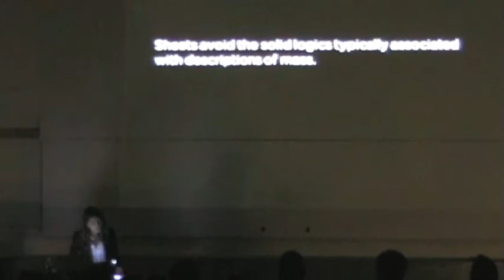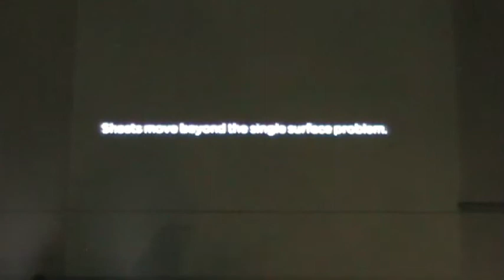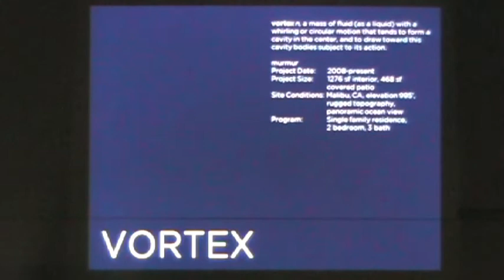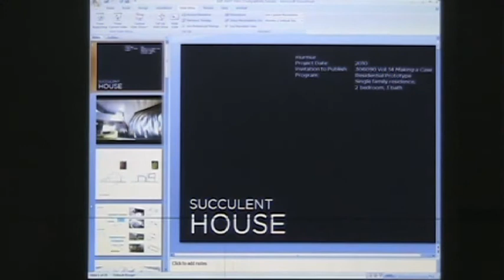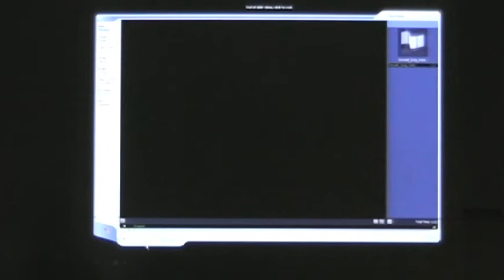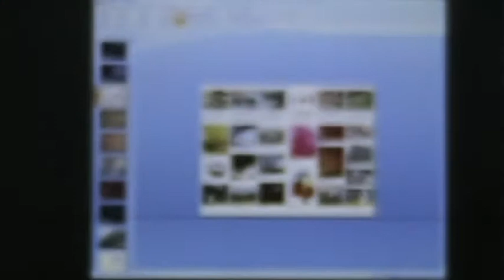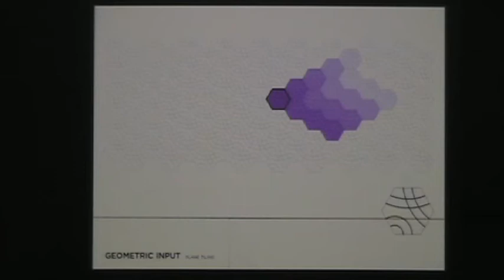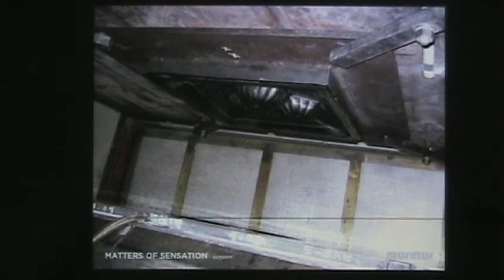Heather Roberge - Sheet Logics - January 25, 2012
Heather Roberge presents "Sheet Logics" which touches upon the roles that material and geometry play in contemporary design culture on January 25, 2012 as part of the Relocation Lecture Series, University at Buffalo School of Architecture and Planning.

Heather Roberge is a practicing architect and professor in UCLA's Department of Architecture & Urban Design, where she directs the undergraduate program in Architectural Studies and teaches graduate courses in design and digital fabrication. She is also the founder and principal of Murmur, a practice that focuses on the effective implications of contemporary surfaces with particular interest in formal and material experimentation that engages the senses. Her work has received numerous design awards and has been included in A+U, Praxis, Metropolis, I.D., Japan Esquire, Architectural Record 2, Log, 306090, Form Magazine, The New York Times and The Los Angeles Times, Softspace, Crib Sheets and Digital Fabrications: Architectural and Material Techniques among others. In 2006, as co-founder of Gnuform, she participated in MOMA's Young Architects Program with the submission of a project titled "Purple Haze" and was included in the Bejing Biennial, "Emerging Talents: Emerging Technologies." Her work has been displayed in exhibitions including "Gnuform: Hairstyle," "Patterns: Cases in Synthetic Intelligence," "Temporalism," and "Matters of Sensation." Prior to co-founding Gnuform, Roberge worked at Hellmuth, Obata + Kassabaum, Davis Brody Bond, Architecture Research Office, and Eisenman Architects.